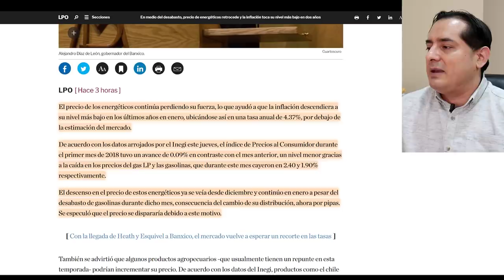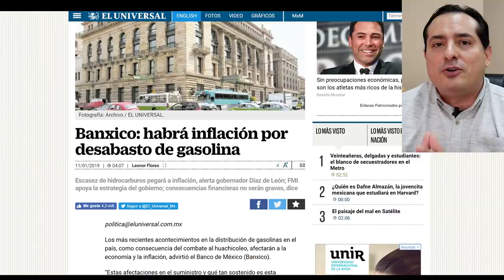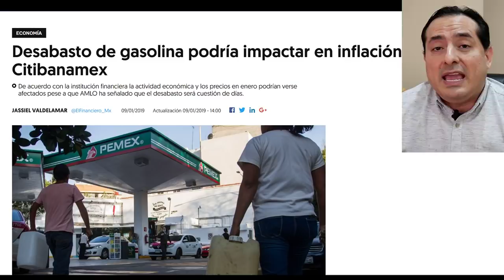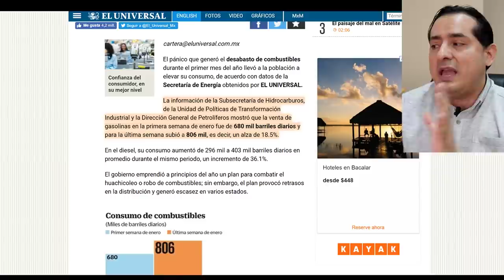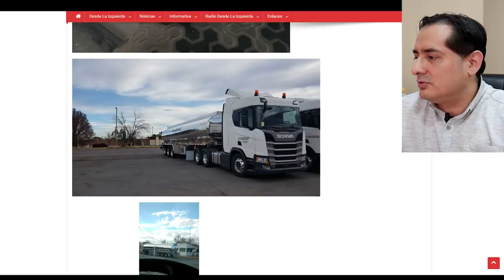Datos muestran que Banxico y chayoteros están dispuestos a fregarnos sólo para sacar lana a Obrador